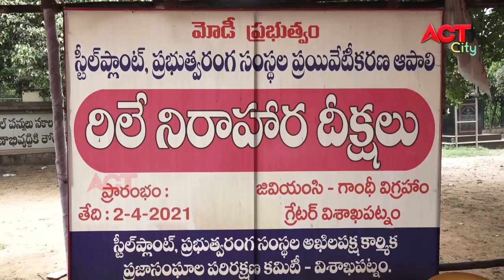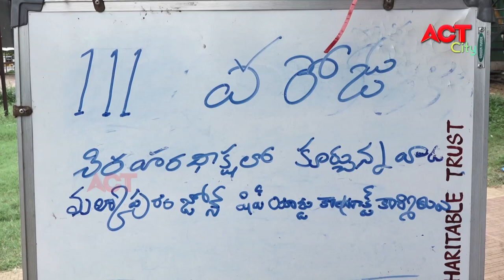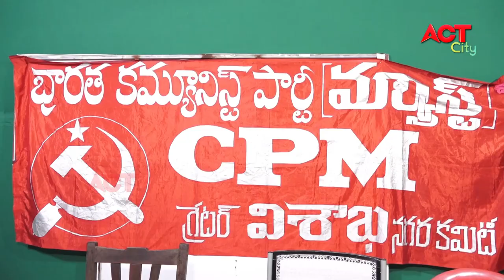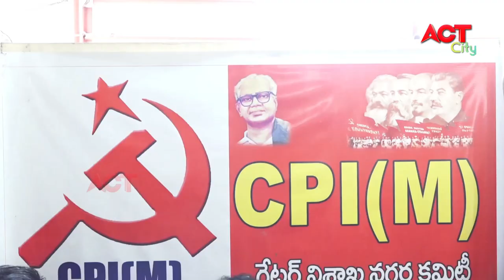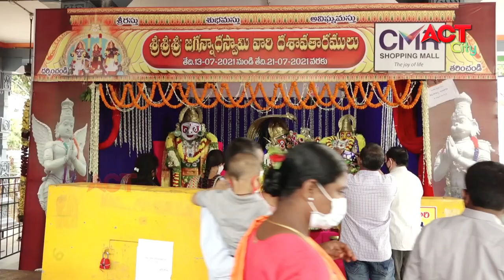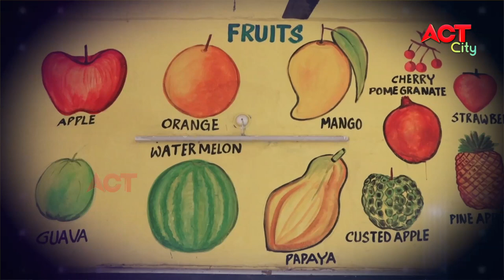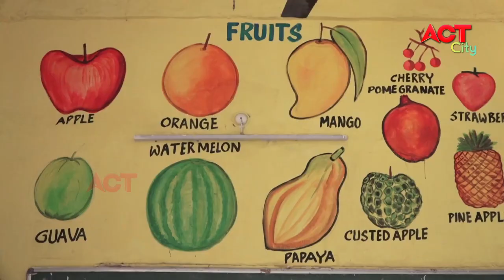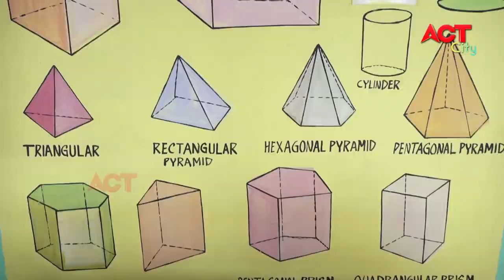MORNING ACT CITY VIZAG NEWS 21-07-2021